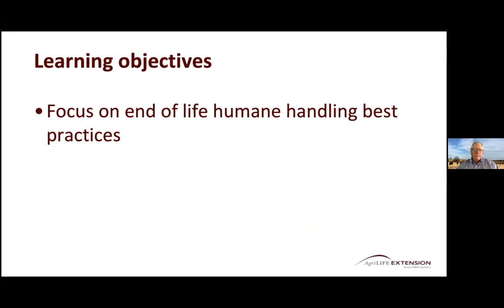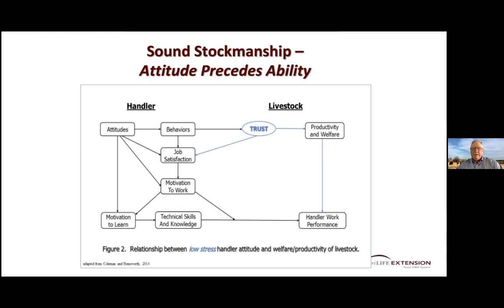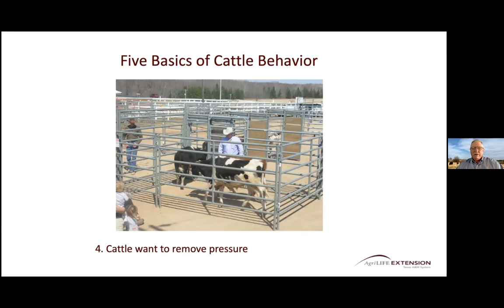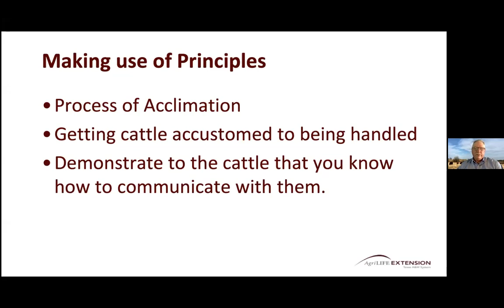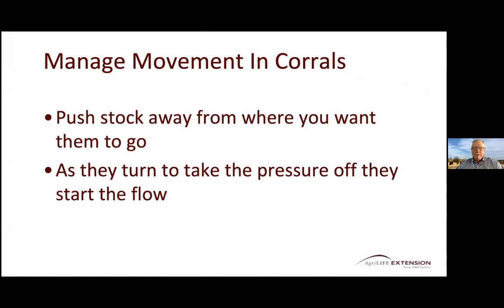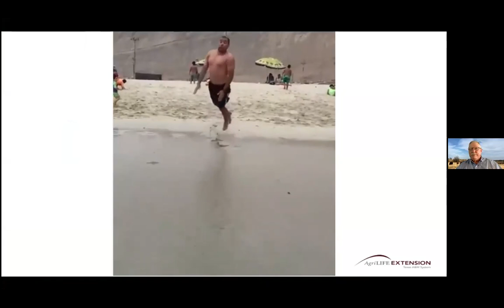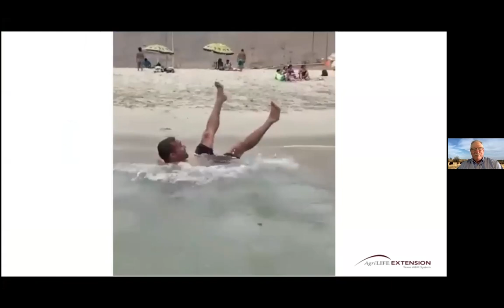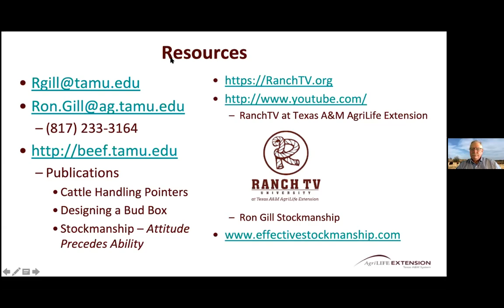Western Meat School Webinar Series: Animal Handling Best Practices from Farm to Slaughterhouse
Keep your livestock happy and low-stress at the end of their lives. This is more humane and preserves good meat quality. Webinar will feature Dr. Ron Gill of Texas A & M AgriLife Extension and Stockmanship & Stewardship.

Learning objectives will include:
-sorting & loading infrastructure on farm
-humane animal handling
-transportation & unloading at slaughterhouse
-reducing animal stress at the end of their lives